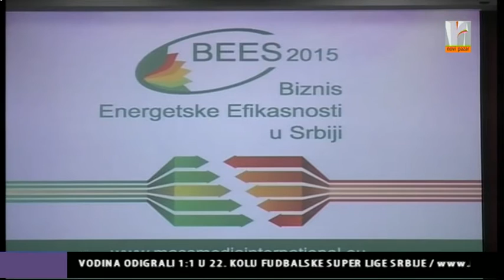NAGRADA GRADONAČELNIKU MAHMUTOVIĆU